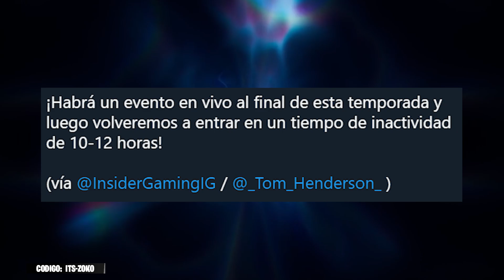Nueva FECHA del EVENTO FINAL de la TEMPORADA 5 de FORTNITE..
En este video, vemos las nuevas FILTRACIONES para la NUEVA Temporada 5, tenemos nueva fecha y hora de la nueva temporada en la que se esperan grandes cambios nunca vistos en el juego y será la Temporada 5 Capitulo 3 en Fortnite Battle Royale para PS5, PS4, Xbox One, PC y Nintendo Switch en 2022.

►Código de Apoya a un creador: ITS-ZOKO en la Tienda de Fortnite!

Vídeo creado y subido por Zoko.